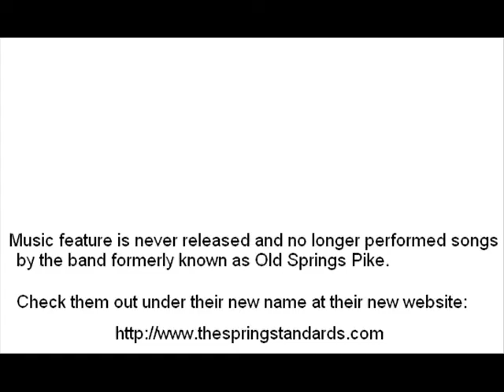GTC - Auditioner's Guide to the Basics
Just a quick overview of what makes good acting in the Gaian Theatre company so auditioners know what we're looking for coming in.